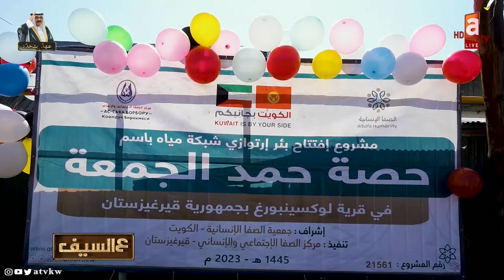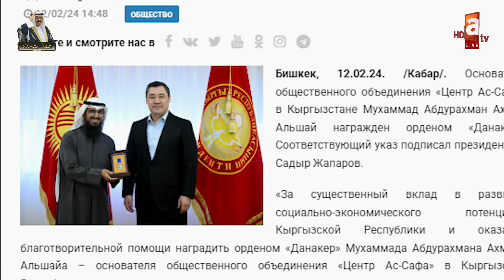الدولة الوحيدة الي نوصل لهم ، عندنا 8 دور أيتام - لقاء الشيخ محمد الشايع "جمعية الصفا الخيرية"